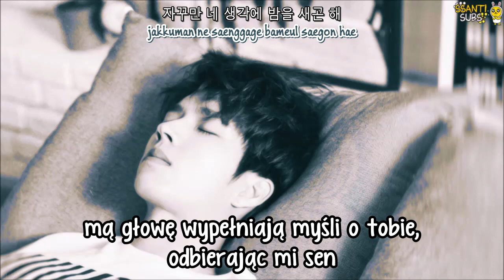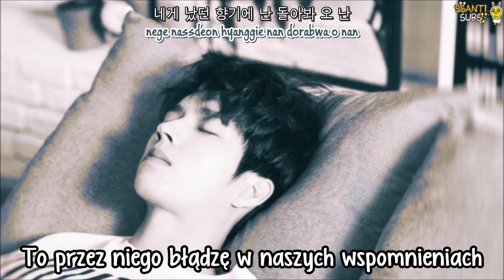Nam Woohyun (Infinite) - Nostalgia [polskie napisy / PL SUB]